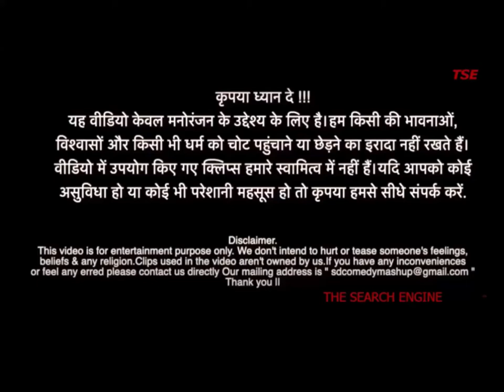COMEDY | मैं थूकता हूँ तेरी सूरत पर | हवेली पर आ जाना | आहुल आँधी | THE SEARCH ENGINE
COMEDY | मैं थूकता हूँ तेरी सूरत पर | हवेली  पर आ जाना | आहुल आँधी | THE SEARCH ENGINE | ULTIMATE COMEDY |